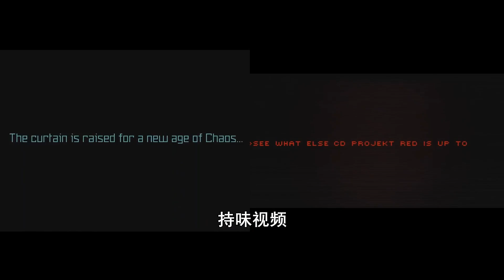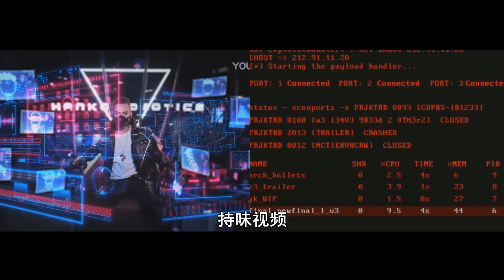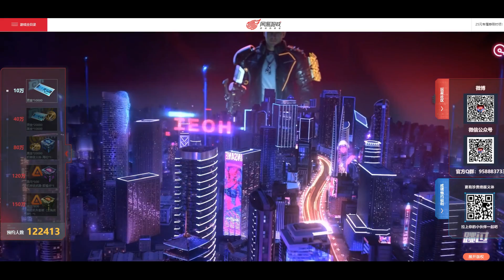Как китайские мобилки украли Cyberpunk 2077 - Code: Theseus (Android Ios)